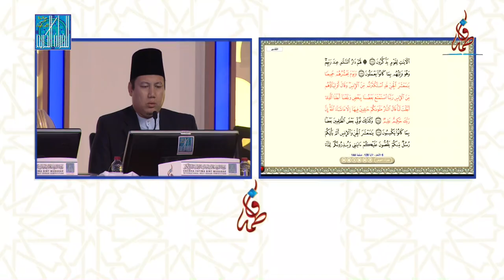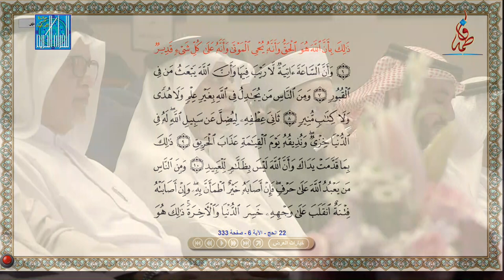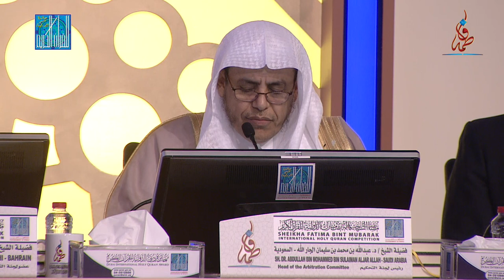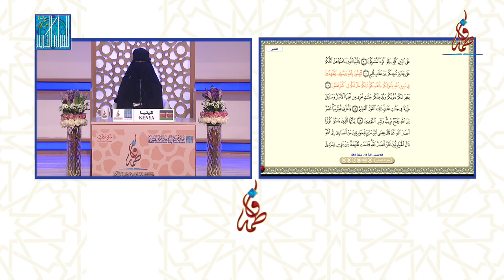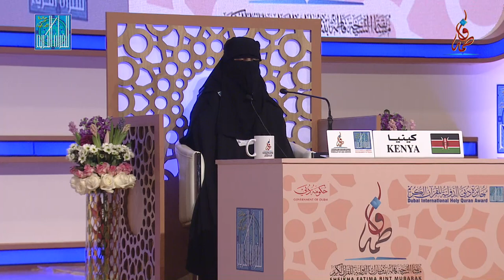عائشة عبدالشكور محمد - كينيا | AISHA ABDISHAKUR MOHAMED